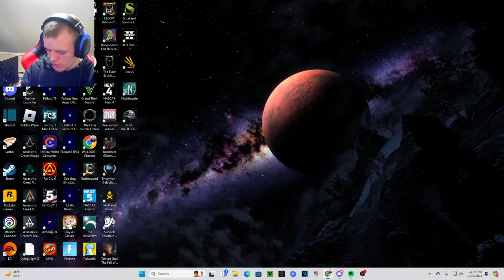Nightingale continues and red love gawk gawk & Teddy Long Fat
Become a Member of the AHCW Universe today!!